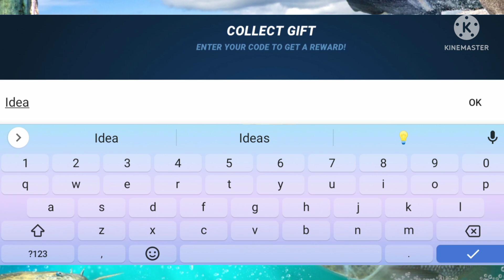FISHING CLASH NEW GIFT CODE MAY 12, 2022